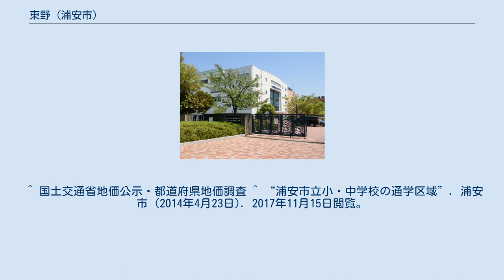東野 (浦安市)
浦安市の町・字
日本 」 千葉県 」 浦安市 」 東野 (浦安市) 東野（ひがしの）は千葉県浦安市の地名。
現行行政地名は東野一丁目から東野三丁目。
郵便番号は279-0042（町内にある浦安郵便局のみ279-8799）。
 第1期海面埋立事業によって作られた中町地区に位置する。
主に住宅地として利用され、東端に国道357号、それに近接して首都高速湾岸線が通る。
一丁目に浦安郵便局、二丁目に市営プール、三丁目に東海大学付属浦安高等学校・中等部がある。
 東は富岡、西は富士見・堀江、南は弁天、北は猫実・海楽と接している。
 住宅地の地価は、2014年（平成26年）1月1日に公表された公示地価によれば、東野3-7-23の地点で24万8000円/m2となっている。
 浜土堤（旧堤防）の東南は昔は洲になっており、カヤやヨシの生い茂る原野であった。
そのことより「東方にある原野」の意味から、「東野」と名づけられた。
 「東野」新設時 住居表示施行時 2017年（平成29年）10月31日現在の世帯数と人口は以下の通りである。
 ^ a b “住民基本台帳人口（字別）”. 浦安市 (2017年11月2日). 2017年11月15日閲覧。
 ^ 国土交通省地価公示・都道府県地価調査 ^ “浦安市立小・中学校の通学区域”. 浦安市 (2014年4月23日). 2017年11月15日閲覧。